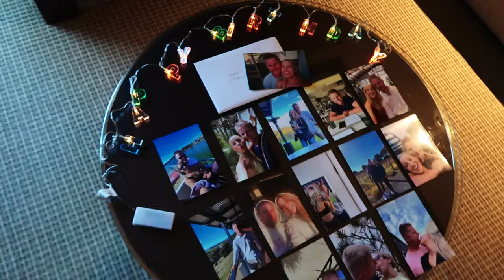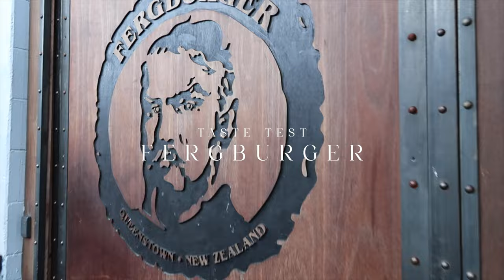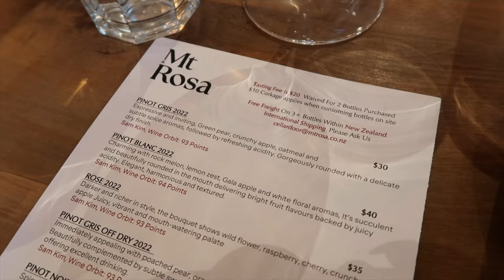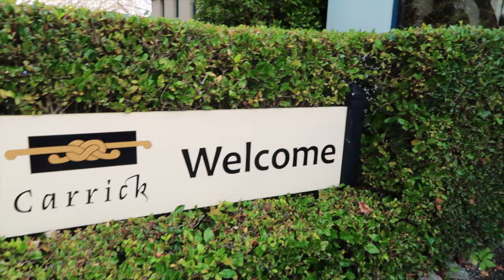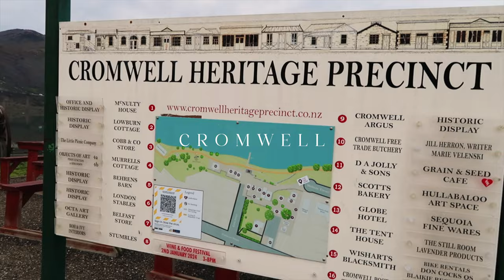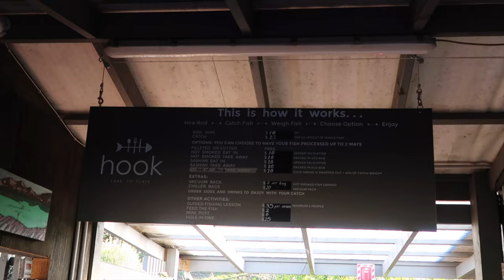Queenstown New Zealand Travel Guide | Queenstown VLOG 2023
Hi my favs, in this vlog I bring you all along for my trip to Queenstown, New Zealand. We did so many amazing activities so hopefully this is a bit of a travel guide if you're planning a trip to New Zealand for 2023 and beyond!

00:00 INTRO
02:07 ONSEN HOT POOLS
03:50 TSS EARNSLAW CRUISE
08:15 FERGBURGER TASTE TEST
09:09 SKYLINE
10:29 JET BOAT
12:39 WINERY TOUR
15:59 ICE BAR
16:35 CROMWELL
21:00 BEST LOOKOUT IN NZ
21:32 FROM LAKE TO PLATE